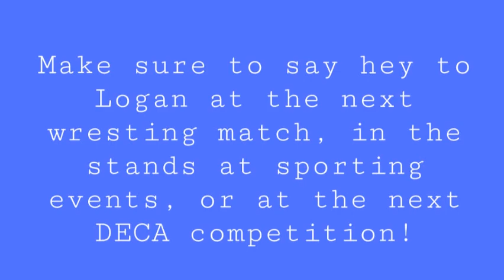SENIOR SPOTLIGHT// Logan Grota